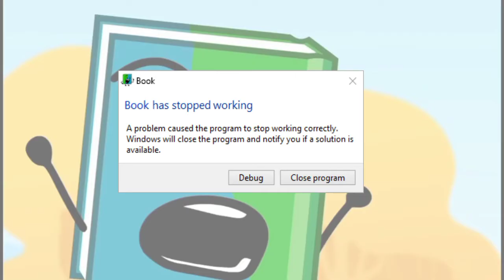Book.exe has stopped working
got the the original video on discord (not BFB), i edited it